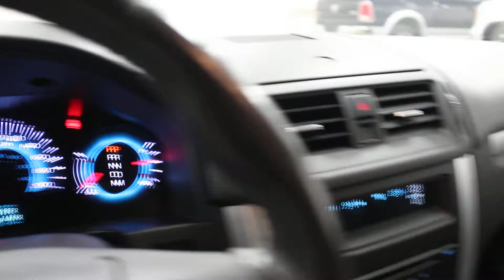2012 Ford Fusion SEL AWD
Has winter got you in a stuck in a rut that you just can't get out of? why not come take this AWD Fusion for a ride! With AWD and a ton of great features like Leather, XM Radio, Heated seats, Parking sensors, Alloy wheels this fusion will be sure to leave you smiling whenever you get to drive it around!